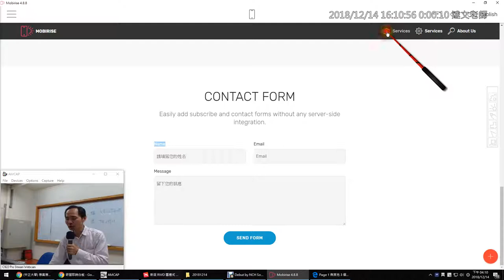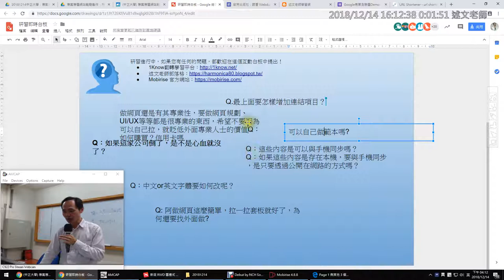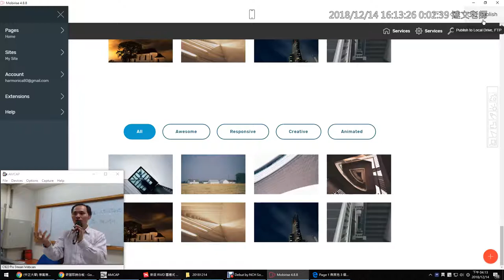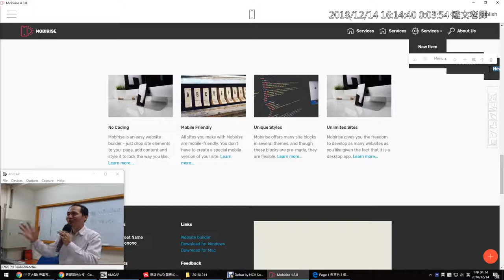17：Mobirise 可以自己做範本嗎？